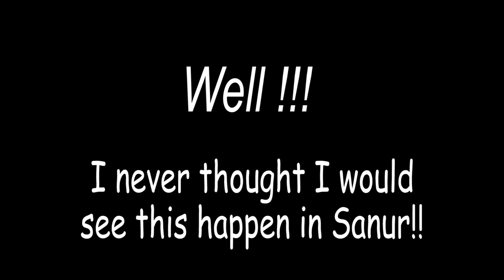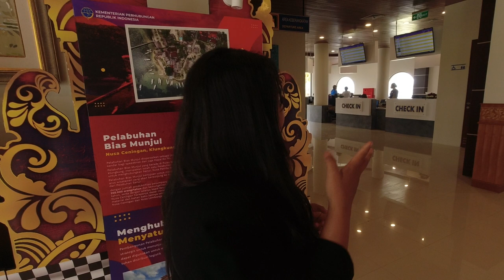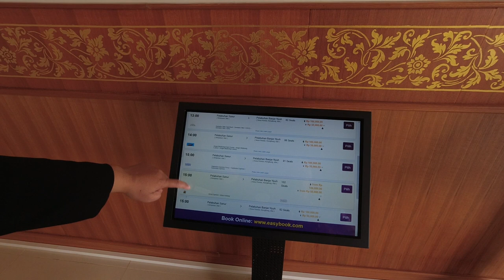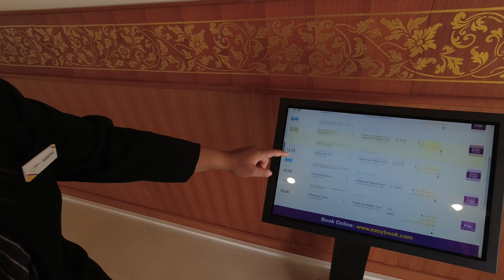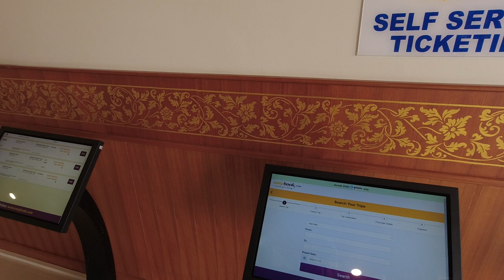BALI SANUR. NEVER THOUGHT I WOULD SEE THIS!!!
Motor Bike travel Indonesia. Bali and beyond. I visited the new marina in Sanur today and was really impressed. They have a few things to sort out but I think it will be a great improvement from the past. Good luck to them.